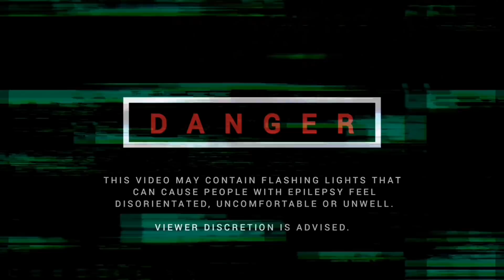Underground Nu Metal / Industrial / Grunge Mix '𝕬𝖑𝖒𝖎𝖌𝖍𝖙𝖞'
'𝕬𝖑𝖒𝖎𝖌𝖍𝖙𝖞' is an Underground Nu Metal / Industrial / Grunge Mix by Aim To Head.

⬇️TRACKLIST⬇️

00:00 | Intro
00:30 | Jacob Lizotte - Requiem
03:26 | Jacob Lizotte - Cold
07:08 | Madatracker - Fire
10:26 | Madatracker - Bleaching You
12:46 | Madatracker - Deny
15:23 | Jacob Lizotte - Violence Machine
19:14 | Sinyells - Be Yourself
22:34 | Legna Zeg - Labyrinth
26:14 | Subsonic Voodoo - Terrify
29:26 | Jacob Lizotte - Buried Alive

🍕Check out the single tracks featured in our mixes on our channel 'Aim To Head Release'